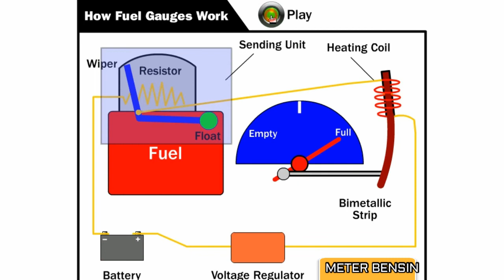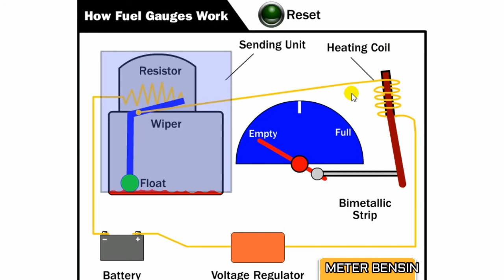CARA KERJA METER BENSIN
Komponen meter bensin
Kerusakan meter bensin
REKOMENDASI :
cara kerja sensor level bahan bakar
skema jalur kabel indikator meter bensin
cara kerja speedometer motor
memasang fuel.meter igawa 5
memperbaiki pelampung tangki bensin
sistem fuel meter
cara memperbaiki ampere bensin
cara mengecek pelampung bahan bakar
wiring diagram kelistrikan indikator bensin
cara kerja pelampung bensin motor